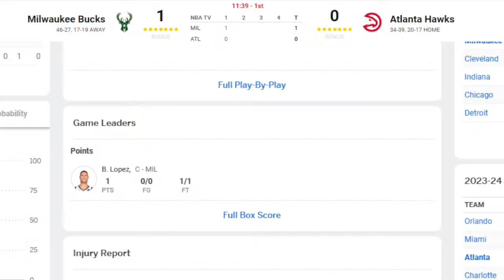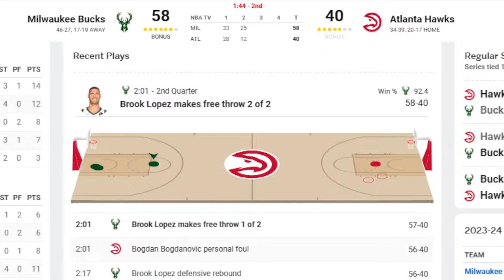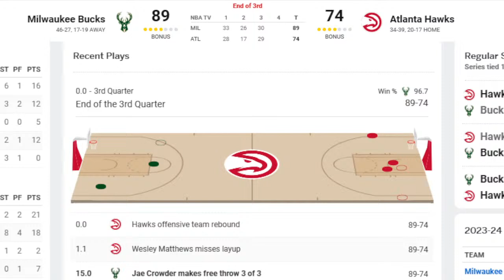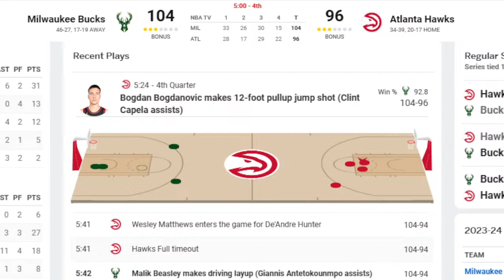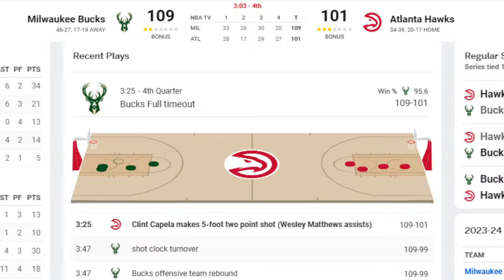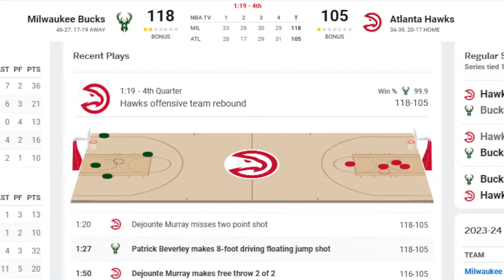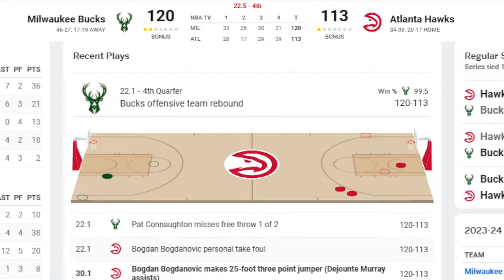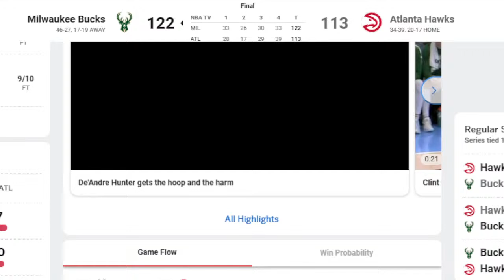Bucks vs Hawks - NBA Live Stream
NBA Schedules and Starting lineups For Today's Game

Credits to: NBA and ESPN

Nba schedule,
game standings,
team standings,
team standing NBA,
schedule NBA,
gsw schedule,
golden state warriors schedule,
nba standings today, lakers,
NBA team standing 2022 update,
nba update standing,
standing today,
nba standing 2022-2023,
nba standing 2022-23,
standing nba today,
nba result 2022,
western conference standing,
eastern conference standing,
Nba schedule games tomorrow,
nba team standing 2022,
nba standing,
Western conference standing,
Western conference Standings,
Golden State Warriors,
Eastern Conference Standing,
Eastern Conference Standings,
Nba standing,
gsw standing,
los angeles lakers standing,
lakers nba standing,
gsw game schedule,
lakers game schedule,
los angeles game schedule,
golden state warriors game schedule,
lakers nba schedule,
libarios zone nba standings today
nba game result today
nba team standings,
nba team standings,
libarios zone nba standing
nba team standings,
kjgg sports updates,
Nba standings today
Game result
Nba Game schedule September 30, 2022,
kjgg sports updates Nba standings today
Game result
Nba Game schedule,
gsw schedule,
miami heat nba standing,
miami heat standing,
miami game schedule,
miami heat nba games schedule,
brooklyn nets standing,
brooklyn nets nba standing,
brooklyn nba game schedule,
76ers standing,
philadelphia 76ers nba standing,
philadelphia 76ers nba game schedule,
chicago bulls nba standing,
bulls standing,
chicago game schedule,
new york knicks nba schedule,
knicks standing,
bucks standing,
bucks game schedule,
boston celtics standing,
boston celtics nba standing,
celtics nba schedule,
phoenix suns standing,
suns schedule,
dallas mavericks schedule,
dallas mavericks standing,
spurs standing,nba schedule today,
nba schedule September 30, 2022
nba schedule 2022-23,
nba schedule tomorrow,
nba result today,
nba result game today,
nba gametime, nba score update ,
nba update standing,
nba gametime,
nba 2022, nba standings today,
nba games today,
nba score,
nba updates 2022 today,
nba standings, Game today,
gsw highlights,
Lakers Highlights,
team standings,
nba standings,
Lebron james
Stepen curry
Ja morant
Kevin durant
Kyrie erving
Klay thompson
Anthony davis